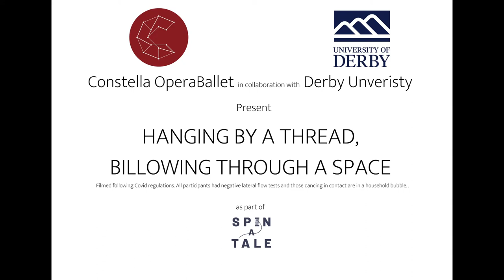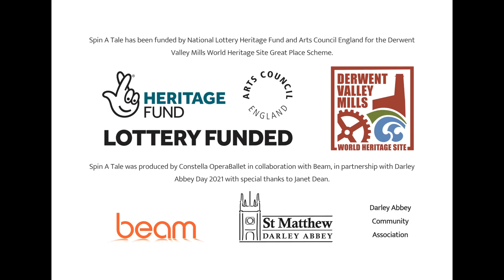Hanging by a Thread, Billowing through a Space, as part of Spin a Tale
SPIN A TALE

HANGING BY A THREAD, BILLOWING THROUGH A SPACE
University of Derby students explore the use of fabric within the park of Darley Abbey. The sense of disconnect that we have endured during the pandemic is portrayed through a longing connection with fabric.

Choreography and Performance:
BA Dance Students at the University of Derby
Ceara Batson, Freya Davis, Alysha Hilal, Charley Mitchell
Anamaria Pecaku, Ana Raquel Azevedo, Matilda Rowland, Lauren Tansley
Facilitation - Sarah-Louise Kristiansen and Alice Marshall
Filming - Alice Marshall

Spin A Tale has been produced by Constella OperaBallet in collaboration with Beam, supporting Darley Abbey Day 2021 for the Derwent Valley Mills World Heritage Site Great Place Scheme, funded by National Lottery Heritage Fund and Arts Council England